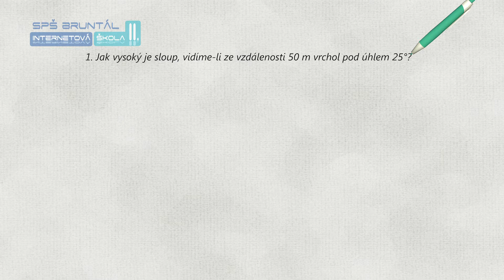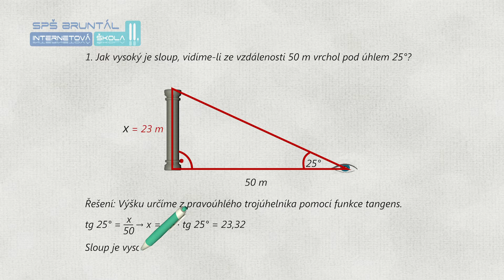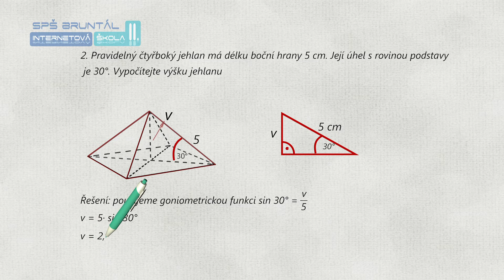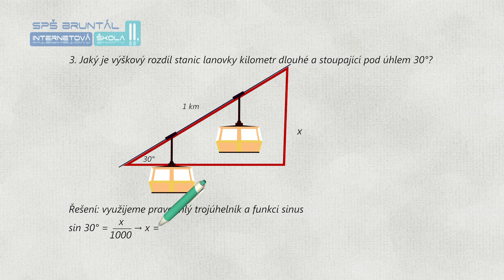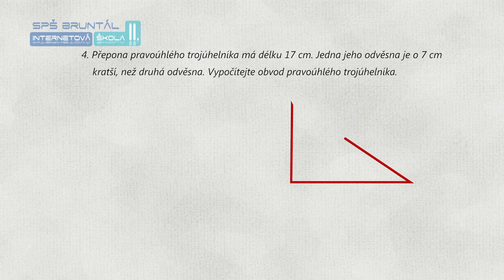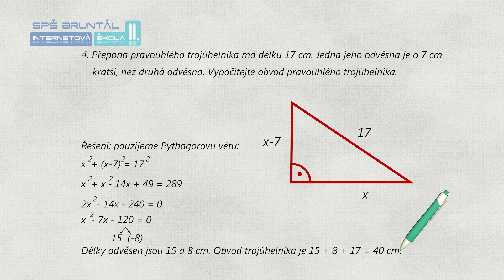MAT06 HQ Pravoúhlý trojúhelník